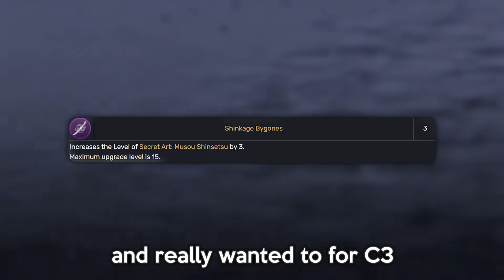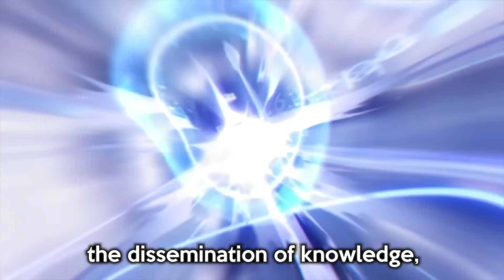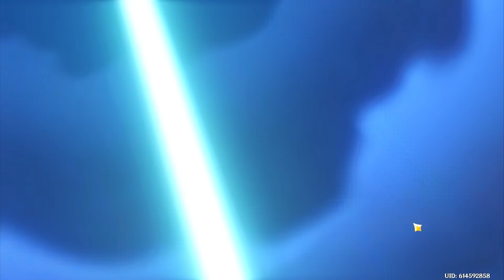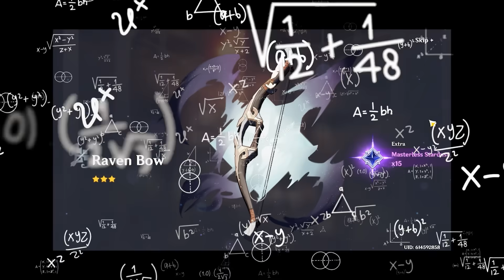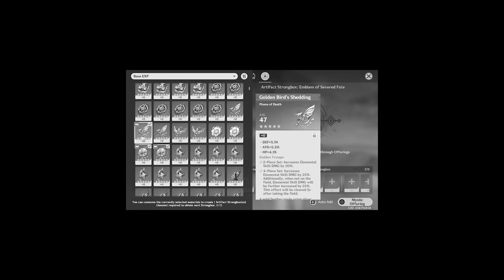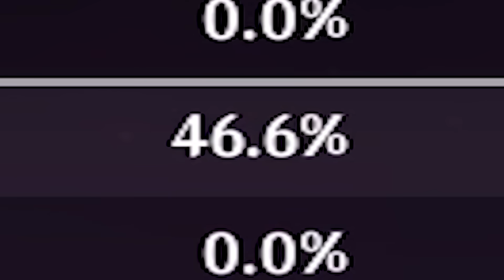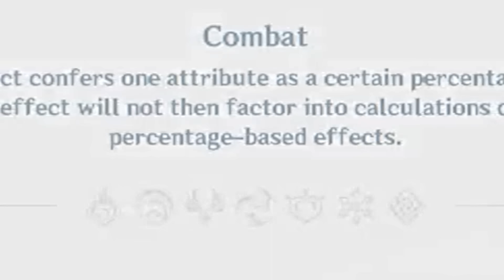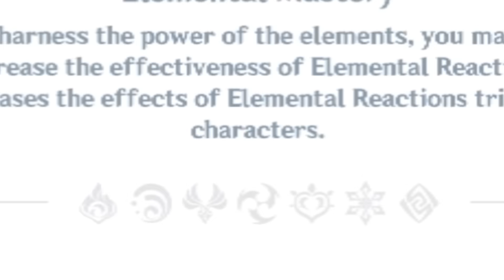I SPENT EVERYTHING on RAIDEN... Now It’s TOO EASY | Genshin Impact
🔥Get your FREE Limited 5* Limited character Dr Ratio today!
➡️Try Honkai Star Rail on Andriod/IOS for FREE with my

⬇️Expand me ᕙ(`▿´)ᕗ ⬇️
A broken man... that is also now broke...

►Timestamps
00:00 Intro
04:20 Raiden Overview & plans
09:08 Baseline Testing
09:32 Pulling
12:18 Weapon
14:11 Talents
15:10 Artifacts
19:42 Dailies
20:46 Testing
21:19 Bounties & Requests
22:04 Whale Boss
22:30 The Abyss
29:15 Final Thoughts